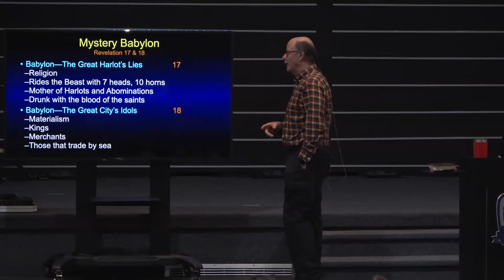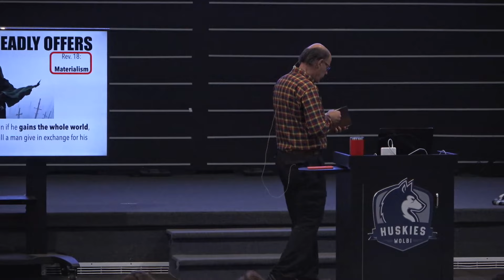THE SECRET PATH OF DEMONIC ATTACKS--Satan's 2 Main Weapons Against Humanity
REVELATION—WE HAVE HOPE…
Lost humanity wants comforts, entertainment and possessions more than God, this is the idolatry of covetousness, so God destroys all their possessions and pleasures in one moment (Revelation 18).

God sent the Revelation of Divine Accomplishment as the only way of salvation—in the Bible.
Humans can’t save themselves from their sin—Only God can rescue us.

God the Son came down to us, took our sins upon Himself, suffered in our place on the Cross, took our sins forever away into the Grave, and Rose to give us endless life.

Satan offers the Religion of Human Achievement. Do your best, offer whatever you want, and you’ll make it.